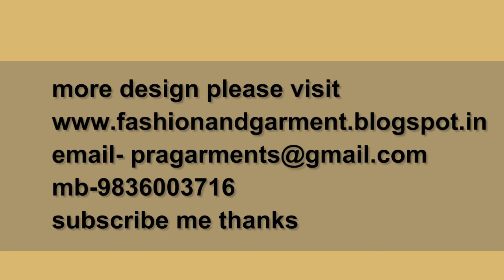Plain Blouse /Drafting/Pattern/Cutting/Stitching part 4 of 6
Email mb 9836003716. this video about plain cut Blouse.how to learn or tutorial plain Cutblouse,drafting,pattern and stitching at home .free sewing